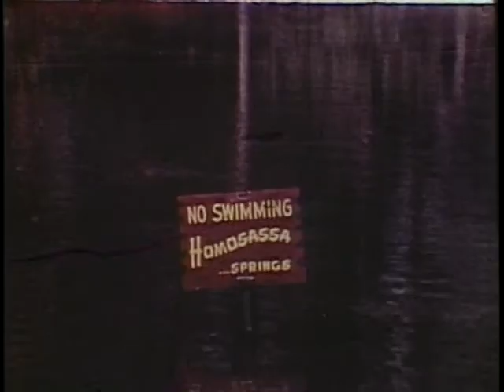Homosassa Springs (1970s)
Goat Island, a colony of monkeys and aquatic birds, is seen on the jungle boat ride at Homosassa Springs. The nature trail has otters, deer, goats and a hippo. There is an orchid greenhouse. Gators in a lagoon are fed by a woman dressed as an "Indian maiden" who dangles fish from a string. Also see BA058, "Nature's Own Attraction - Homosassa." Produced by Studio Productions Inc.